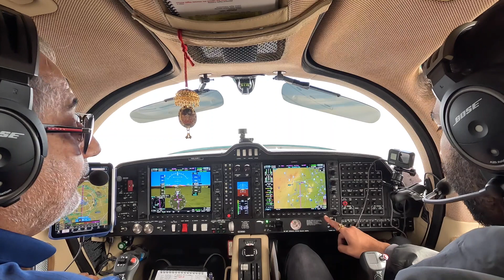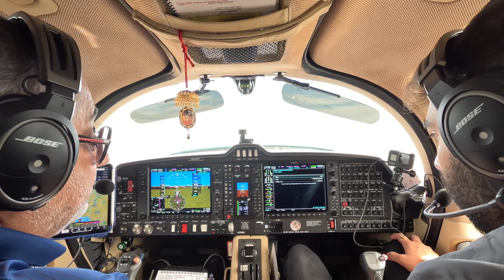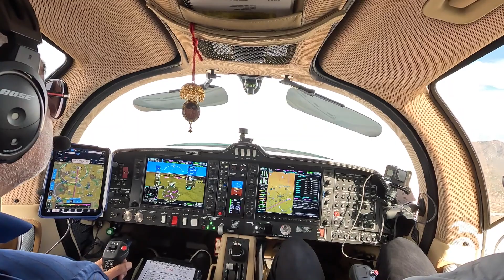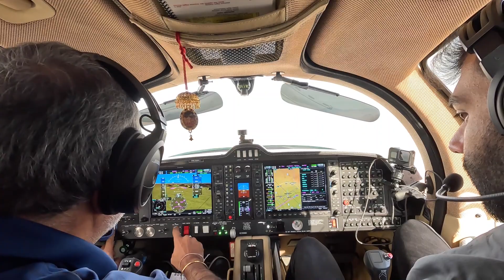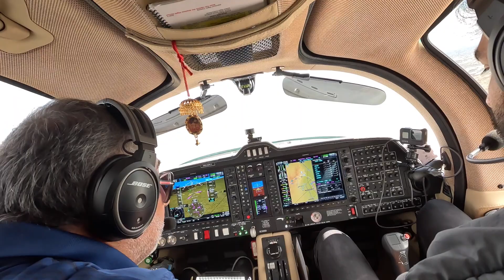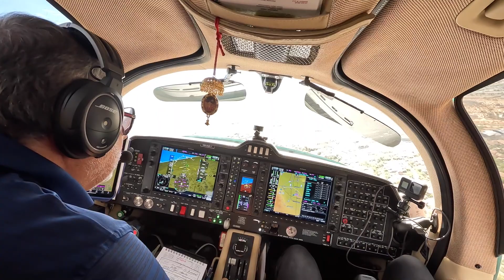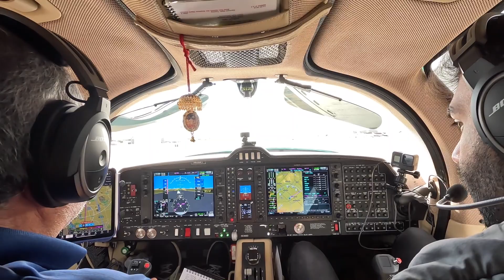Final Check for Approach Procedure in a Diamond DA62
Approach to Scottsdale in a Diamond DA62